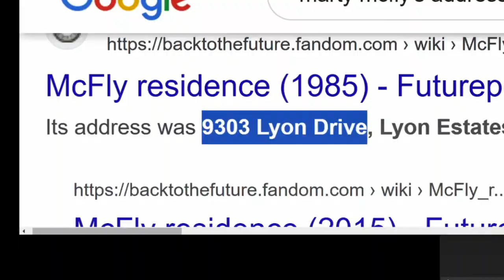The McFly Address